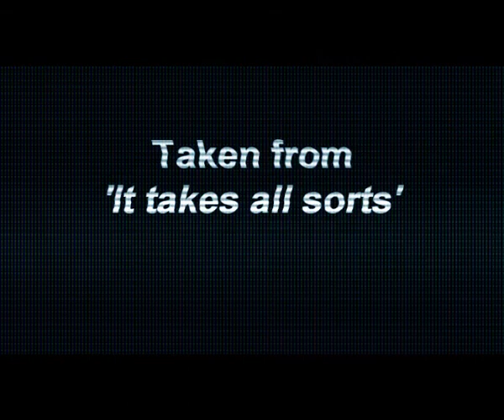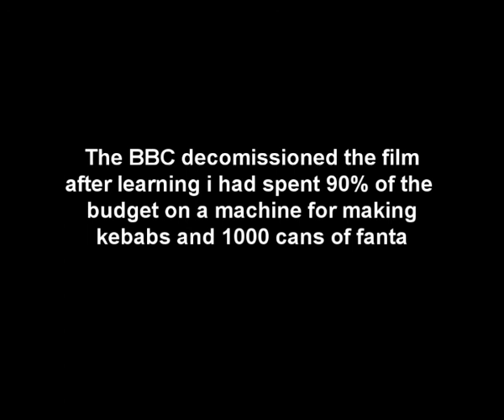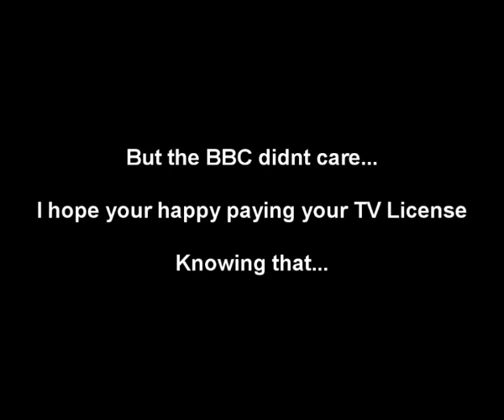BBC 'It takes all sorts' Decommissioned Documentary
A Decommission Documentary from 2003